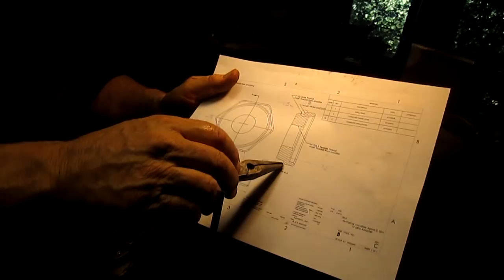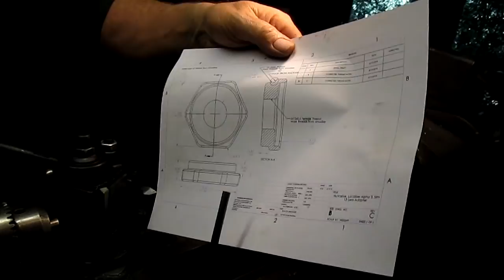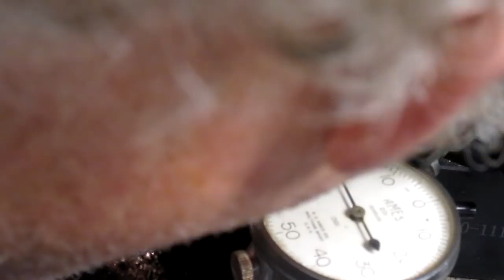Threading The Needle #2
Today we continue and finish the process of cutting a microscopic thread on a miniscule aluminum nut. Follow along, let's have some fun.